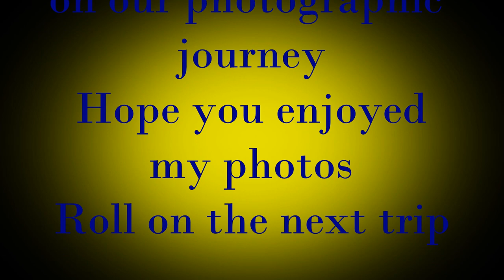Iceland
St Brigids Photo Group trip to Iceland March 2024